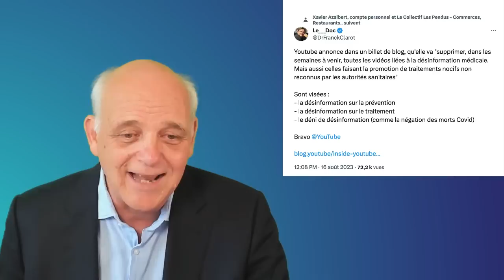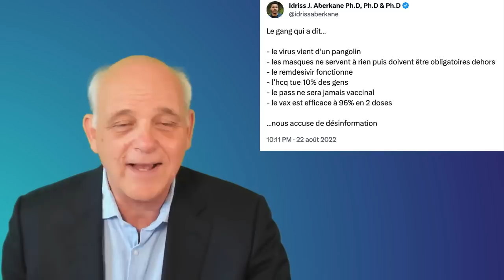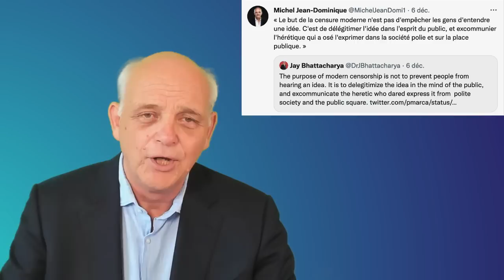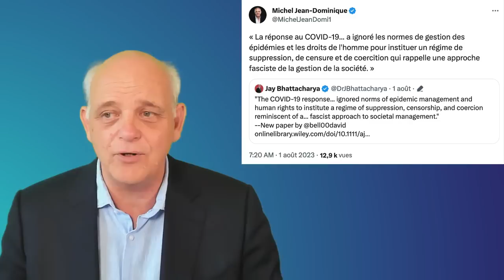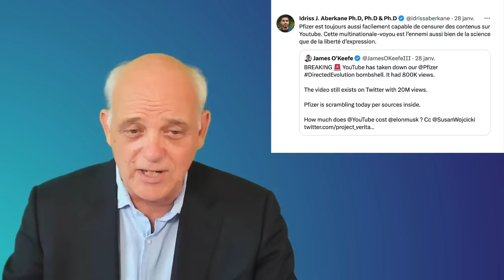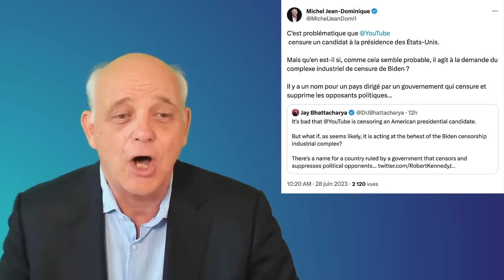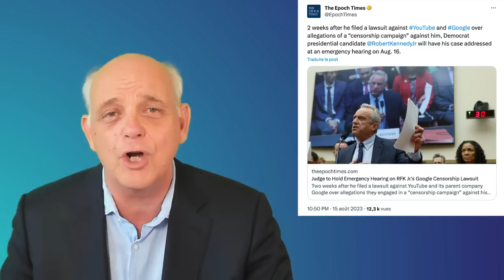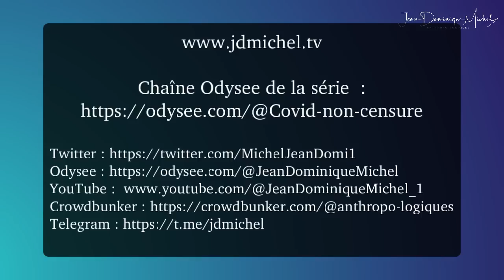7.1 Covid non-censuré : le retour de la censure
La censure est l'arme des crapules et des lâches.
Lesquels tiennent le haut du pavé ces temps.
Plus dure sera leur chute - nous y veillerons !
Émission du 21 août 2023.